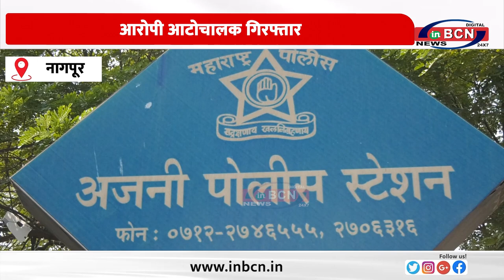आटोचालक ने किशोरी से किया दुष्कर्म......INBCN NEWS